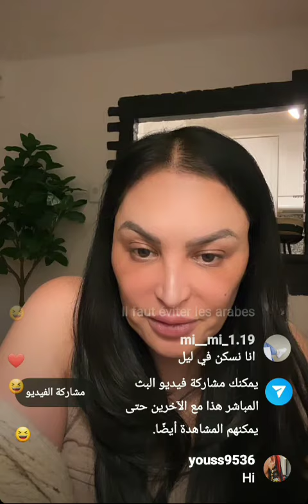سهرة رمضانية مع ريبيكا